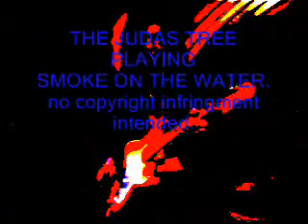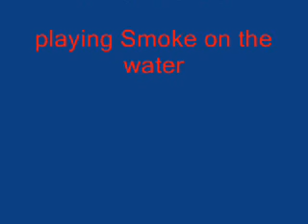smoke on the water_0001.wmv no copyright infringement intended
deep purple classic performed by the judas tree